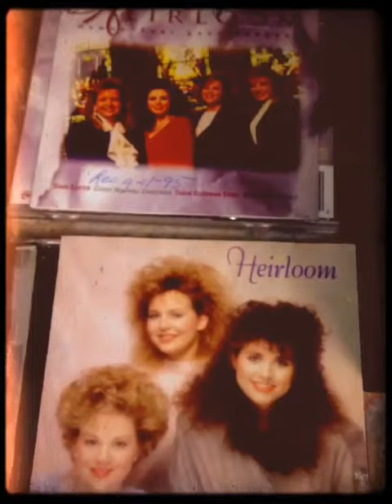Heirloom Reunite! Reunion Tour with Ponder Sykes and Wright!